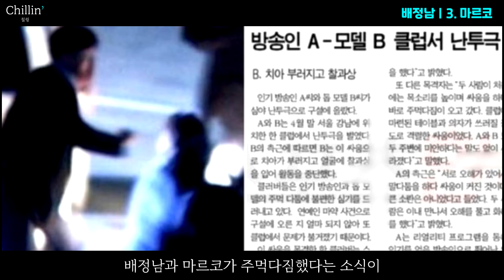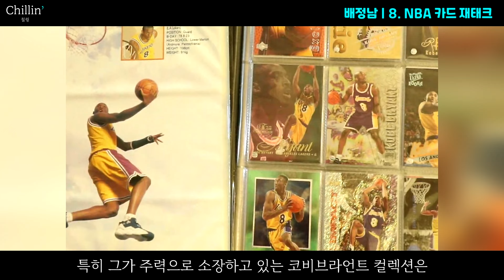키 176.9로 대한민국 패션을 뒤집었던 비율 깡패 | 배정남의 8가지 이야기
📢 배정남은 대한민국의 모델 겸 배우이다. 부산에서 옷가게 일을 하다가 모델로 활동하던 김민준의 제안으로 패션모델을 시작하였고, 2009년 SBS 드라마 《드림》으로 연기자로 데뷔했다.